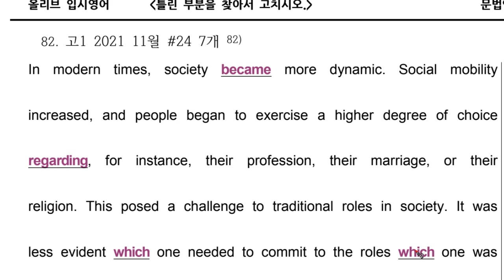문법 2021 고1 11월 모의고사 영어 24번